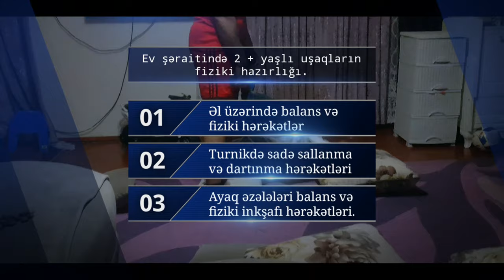Ev şəraitində 2 və yuxarı yaş uşaqlar üçün məşq proqramı.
Ev şəraitində öz uşaqlarınızla əyləncəli oyunlar oynayaraq onları gələcəkdə gedəcəyi idmana hazırlaya bilərsinoz bunun üçün hər dəfəsində fərqli oyun tipli tapşırıqlar verə bilər öz övladlarınızla oynayaraq onların fiziki gücünü inkşaf etdirə bilərsiniz.

 ✔Məşqlər həftədə 3 dəfə 1 saat olur həftənin cüt və ya tək günləri və ya individual (fərdi) qrup olur həftədə 2 dəfə qiymətləri fərqlidir ,. İndividual 100-150azn Qrup şəklində 4-9yaş 50 azn 10-17yaş 40azn 17+ 30 azn-dır.

 ★*ŞƏHİD AİLƏLƏRİNƏ PULSUZ!* ★

 ✅ Ünvan: H. Aslanov metrosunun yaxınlığında "Neptun market" lə üz üzə yerləşən tədris mərkəzinin altı "STORM" idman klubu.

 ✅ Ünvan: Q.Qarayev metrosu "Ağ At" idman kompleksi 3-cü mərtəbə.

 ✅ Ünvan: Nizami metrosu 6 cı paralel "ADUF" 2 ci mərtəbə 2 ci zal.

 ✅ Ünvan: AĞ ŞƏHƏR, AZUR busines centre, 5 ci mərtəbə VERSO fitness  idman mərkəzi .